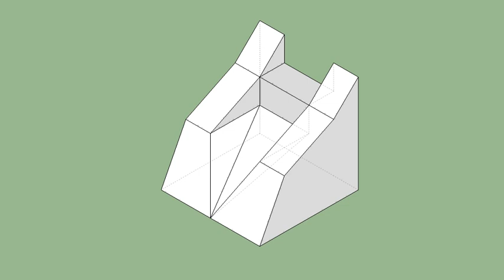育才出版-基礎圖學空間感練習本-第050頁第296題